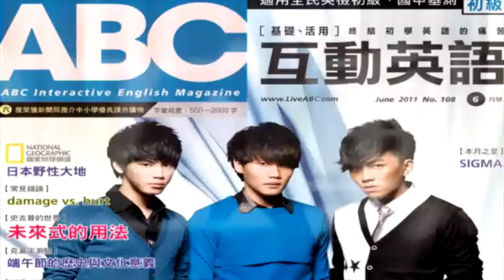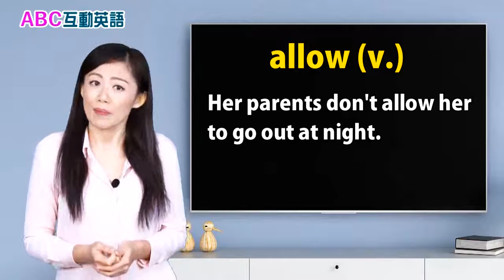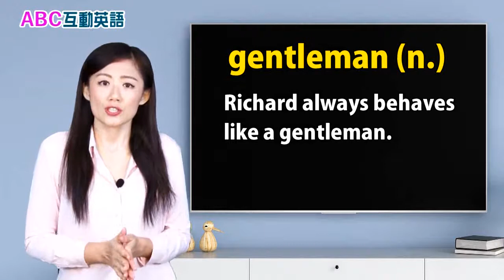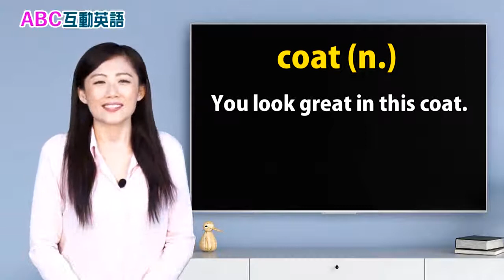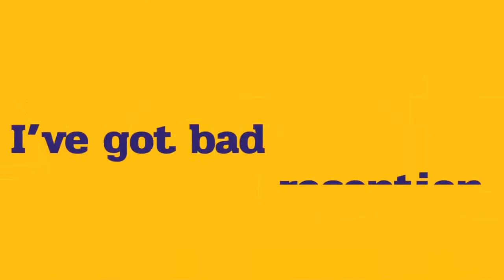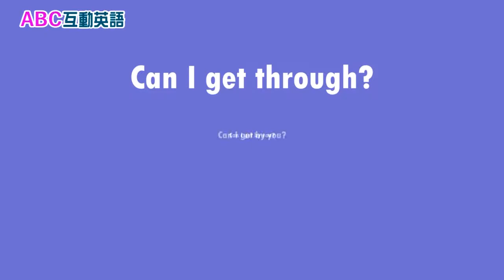2020年6月 Unit 10-3 短篇故事集《一則離奇的故事 3》